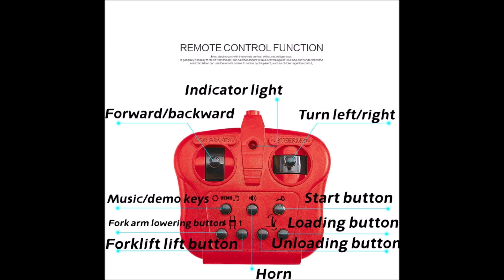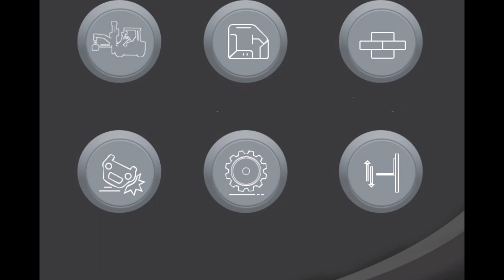Forklift Truck 1 8 RC Remote Control Present Toy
Forklift Truck 1:8 RC Remote Control Present Toy Holiday Gift Auto Demonstration LED Light Engineering Car Educational Toys

Product Description:

Operating on 2.4Ghz with a remote control distance of more than 100 feet, you can feel like you're operating a real forklift on all types of terrain. Made from durable metal, this diecast construction vehicle can lift up to 6 lbs and can pull and carry a weight of 20 lbs. With a 1:8 scale model, you can experience the rush of operating heavy machinery while carrying large payloads.

Key Features:

8 Channel full functional construction truck that imitates a real forklift forward/backward, left/right, lifting arm up/down

Remote Controlled Forklift transmitter operates on 2.4Ghz for maximum performance that can work at a distance of more than 100 feet!

Dimensions: 60 x 14.5 x 29 cm

90% constructed of heavy metal, real sound effects and strong headlights and tail lights.

Package Includes:

Engineering crane x 1

Battery pack x 1

USB Charging Cable x 1

Metal Crane Hook x 1

Remote control x 1

Small iron bucket x 1